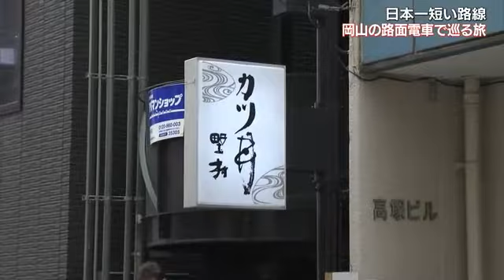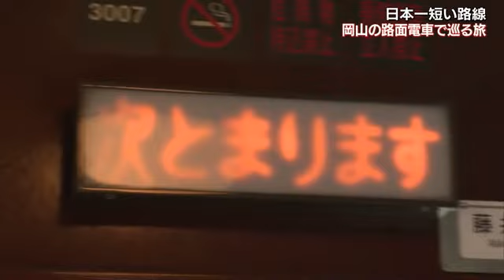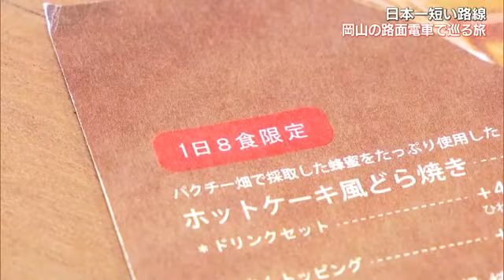“日本一路線が短い”路面電車 でも沿線には魅力がいっぱい！ ご当地グルメや歴史体験も【岡山】 (23/05/06 13:30)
岡山市中心部を走る路面電車の旅をお届けします。実は日本一路線が短いこの電車。わずか４．７キロの間にギュッと詰まった見どころとは？

（中塚美緒アナウンサー）
「映画やドラマの世界で見るようなレトロな雰囲気ですね」

岡山市中心部を走る路面電車、岡山電気軌道。「おかでん」の愛称で親しまれ、１００年以上岡山の街を走り続けています。グッドデザイン賞を受賞した車両から、人気アニメ・チャギントンの車両まで、バラエティ豊かですが…

「実は岡山市中心部を走る路面電車、日本一路線が短いんです」

全国約２０の都市で走る路面電車の路線のうち、一番短いのが岡山市の路面電車。その長さは…わずか４．７キロです。しかし、沿線には見どころが集結。ということで…日本一短い岡山の路面電車の旅、出発進行！

今回乗ったのは、温かみのある木に囲まれる車両「ＫＵＲＯ」。１９５３年に製造され、栃木県の東武日光軌道線で走っていましたが、路線の廃止に伴い岡山に譲渡された、歴史ある車両です。

「出発してすぐ、一つ目の電停に岡山が誇る“あるグルメ”があるんです」

早速一つ目の電停「西川緑道公園」で下車。目的は…

「西川緑道公園電停を降りて、歩いていくと…あっ、ありました！カツ丼野村です」

ご当地グルメの店として有名な味司・野村です。

（味司野村　野村好子代表取締役）
「お待たせしました。ドミグラスソースカツ丼です」

「ありがとうございます。すごい。これはどういう丼？」

「ご飯にゆでたキャベツを乗せて、揚げたてのカツを乗せて、たっぷりドミグラスソースをかけて、グリーンピースで彩っている」

実はここ、岡山が誇るデミカツ丼の発祥店！１９３１年に、初代店主が帝国ホテルのシェフから伝授されたデミグラスソースを使った丼を考案し、現在の４代目まで代々引き継いできた一子相伝の味です。

「いただきます。カツ柔らかい！デミグラスソースがほんのり甘くてとっても濃厚。ごはんに合いますね」

「海外の人も多いので、どう感じたか心配になるが、帰りに『おいしかった』と言ってくれるので一安心」

お腹が満たされたところで、再び路面電車に乗り向かったのは「西川緑道公園」から２つ先の電停「城下」です。岡山駅前からわずか９００メートルと街の中心部ですが、電停から少し歩くと…

「見えました！岡山城です。岡山のシンボル岡山城が見えました」

カラスの黒になぞらえて“烏城”とも呼ばれる岡山城。２０２２年１１月大改修が行われ、壁が黒々と輝いています。天守にのぼると…

「絶景ですよ！目の前に後楽園、そして奥に岡山の市街地が見えています。最高ですね。そして目の前に金のシャチホコがキラキラ輝いています。近くで見ると存在感がありますね。かっこいい」

そして内部も大幅にリニューアル！ポイントは歴史の体験です。

（岡山城　原田莉沙子学芸員）
「こちらは火縄銃。重さや長さ全て同じなので、当時の重さを感じてもらえたら」

「結構重い。ワイヤーで吊り下げられているので、位置を固定できるけど手で持ってやるとふらつきます。定めるのが難しいですね」

「しかも相手は動いているので、合わせて自分も動くのは相当大変」

「昔の人はムキムキだったんですかね」

ほかにも、現代より体が小さかったという戦国時代の馬を体感したり、大名籠に乗りお姫様気分を味わったりと、歴史を肌で感じられる仕掛けが盛りだくさんです。

「去年（２０２２年）１１月にリニューアルされて反応は？」

「本当に多くの人に来ていただいて、新しくなった、きれいになっただけでなく、面白かったといってくれるのがうれしい」

「たくさん展示があって体験できるのがいいですね」

「岡山城のテーマは“歴史を伝える城、集う城”で、歴史は楽しいと思ってもらえる展示作りをしているので、そう言ってもらえるとすごくうれしい」

続いて路面電車で向かうのは…城下から４つ先の電停です。

「路面電車は岡山市中心部の道の真ん中を走っています。窓の外を見ると現代的な建物が並んでいるが、車内がレトロなので不思議な感じがしますね」

ゆったりとした空気を楽しむこと約７分。

（車内アナウンス）
「次は中納言です」

「（バスを）降りてすぐにありました。廣栄堂の本店です。楽しみ」

中納言の電停から徒歩５秒で到着したのは、岡山銘菓きびだんごで有名な老舗「廣栄堂」です。商品がズラリと並ぶなか、奥にはカフェが…。

「きびだんご、調布もある。どれにしよう…。１日８食限定、ホットケーキ風どらやき？」

“ホットケーキ風どらやき”とは一体？銅板の上で生地を焼き…５枚重ねた上に乗せるのは、真庭市蒜山のジャージー牛乳で作られた大きなバター。岡山県産の希少なハチミツをふんだんにかけると…和菓子店ならでは、どら焼きの生地を使ったホットケーキの完成！和と洋の見事なコラボレーションです。

「（試食して）幸せです！甘い！普通のホットケーキより、生地がやさしい甘さですね」

（廣榮堂中納言本店　山本聖子店長）
「生地にもハチミツを入れているので」

「だからとろける甘さになっているんですね」

日本一短い４．７キロの路線で楽しんだ岡山市の路面電車の旅。気になる電停でふらっと降りて街歩き。おススメです。